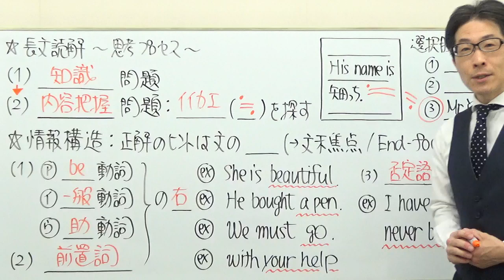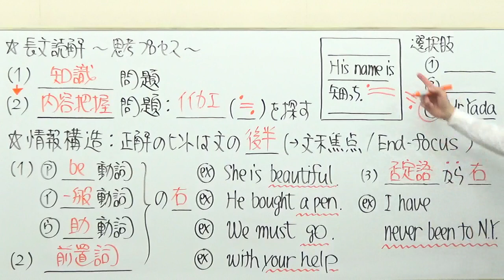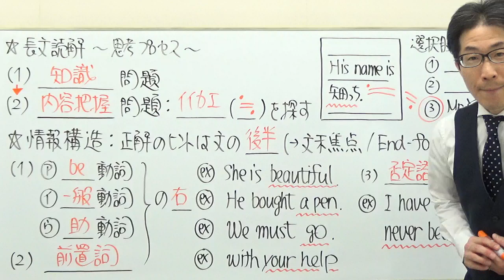【高校英語】私立･国公立長文読解対策を本格的に始める上で忘れてはいけないこと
各動画の中で使っている過去問プリントは東進ハイスクール様のホームページからダウンロードしております
（2019年５月10日に同社へ連絡済です）
更に「所有するライセンスと権利」は「クリエイティブ･コモンズ」と表記しております